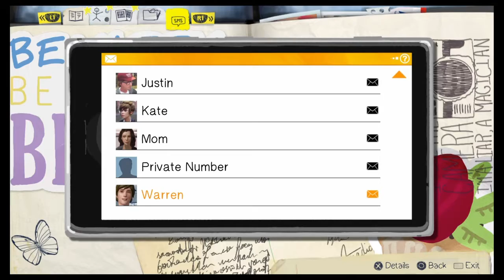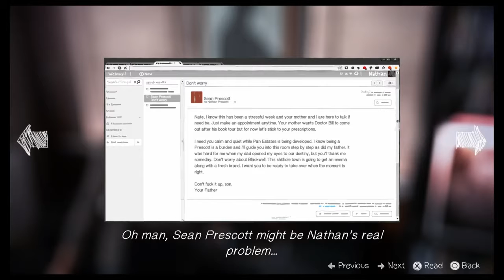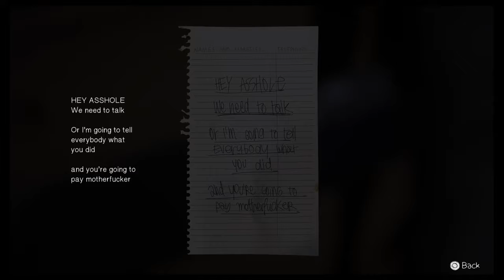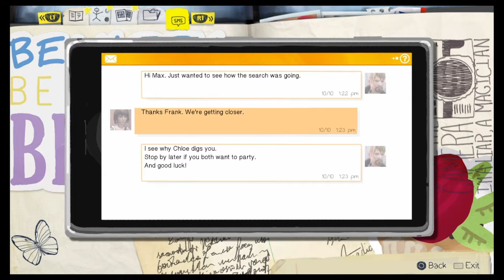Life is Strange 奇妙人生-(8)黑暗小屋 Part 2